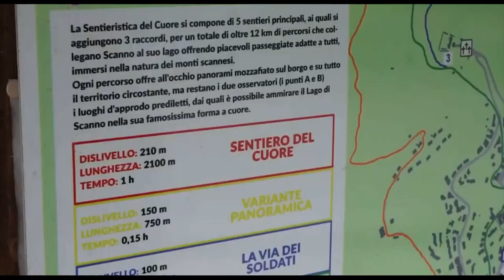Scanno raddoppia solo di lunedì In servizio nuovo medico di base